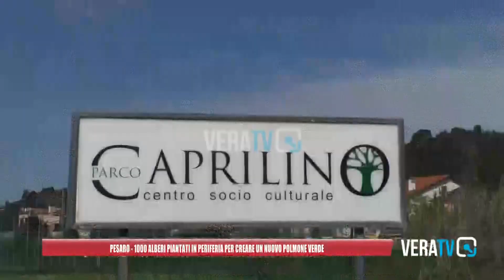Pesaro - Mille alberi piantati in periferia per creare un nuovo polmone verde